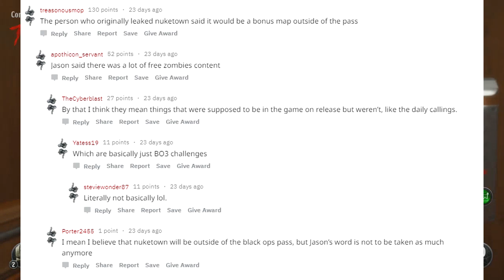Nuketown Zombie in arrivo su Black Ops 4? - COD Black Ops 4 Zombie (ITA)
Una nuova mappa è vicina?